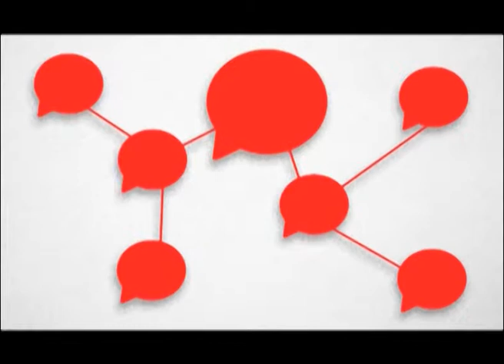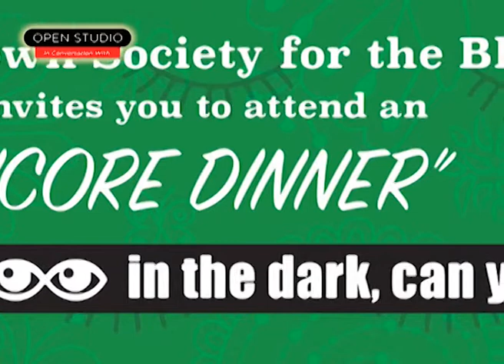Equipping visually impaired people with skills - Open Studio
Open Studio chats to Jazz Vocalist Michelle Botha and Nicky Jacobs from Cape Town Society for the blind. The organisation equips visually impaired people to lead a dignified & productive life.